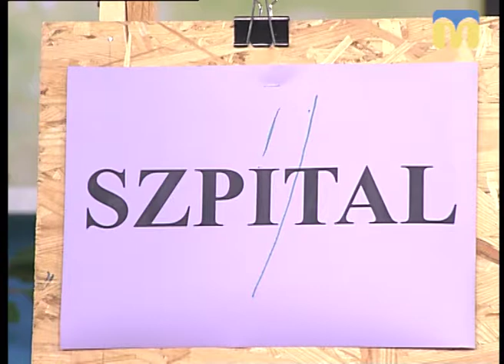22.10.2018. Новий день. Рубрика «Слово дня»: польська для туриста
Польські слова, які туристу треба знати в першу чергу: SZPITAL, PRZYSTANEK, TAKSOWKA, KANTOR, SKLEP. У рубриці «Слово дня» вивчаємо мови національних меншин Миколаївщини.